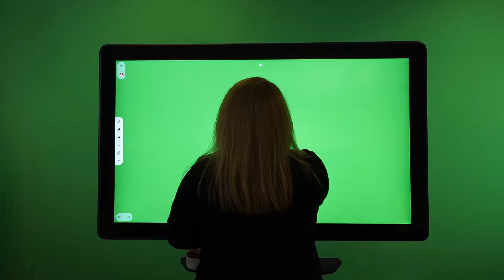Avengers The Outtakes